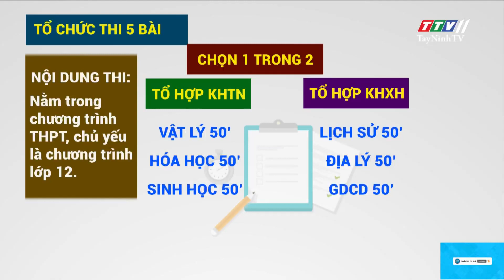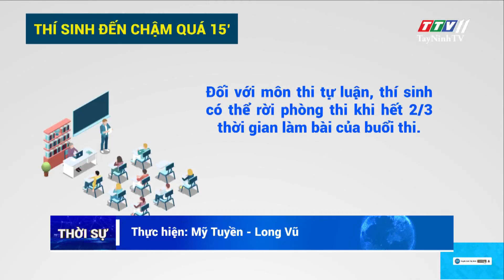Quy chế thi tốt nghiệp THPT 2020: một số điểm cần chú ý | Thời sự Tây Ninh | TayNinhTV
Sáng ngày 05/6, Bộ GD&ĐT công bố quy chế thi tốt nghiệp THPT. Quy chế sẽ áp dụng cho kì thi tốt nghiệp THPT 2020 với nhiều điểm cần lưu ý.